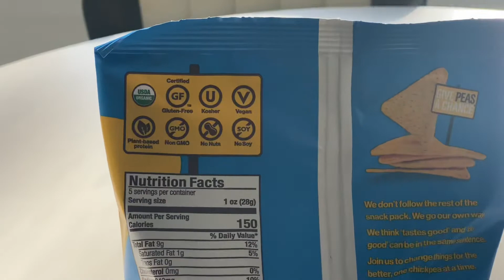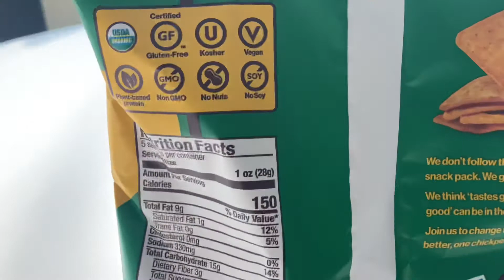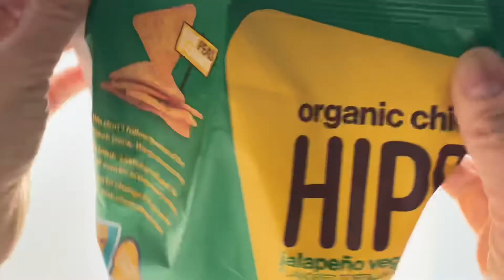HIPPEAS, ROCKIN RANCH AND JALAPEÑO WHITE CHEDDAR